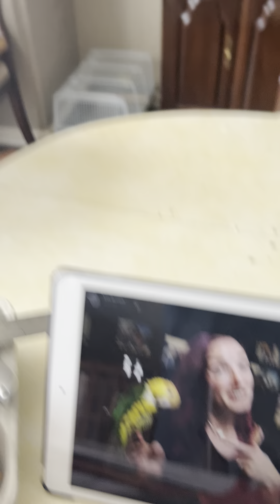George the Goffin's Cockatoo -- screaming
I was trying to figure out (1) why George was being so scream-y and, (2), what I could do to help him calm down. There are a hundred possibilities for why he was acting this way, but I found a BirdTricks video titled something like "How to Calm Your Bird", and I was trying to listen to it...